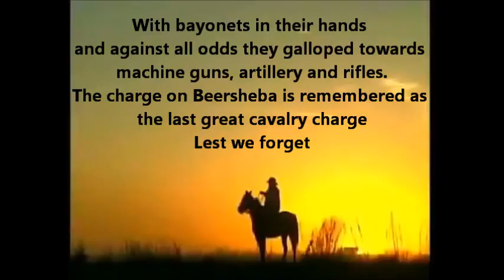The Light Horse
Neil Camm